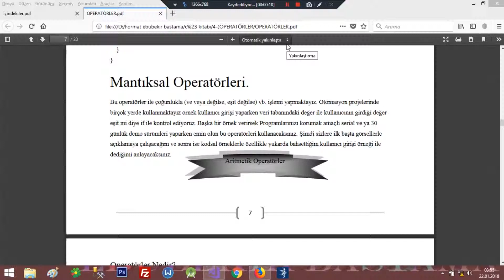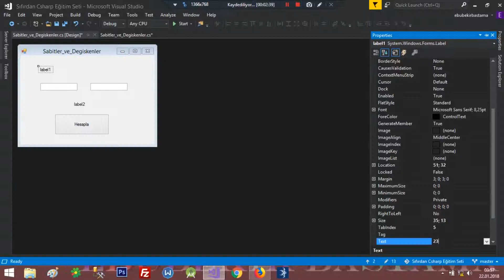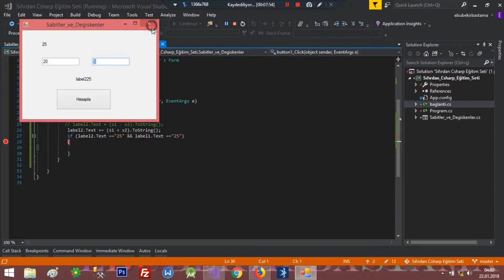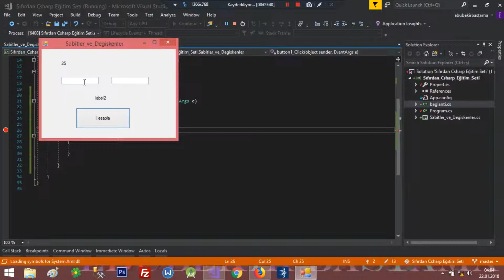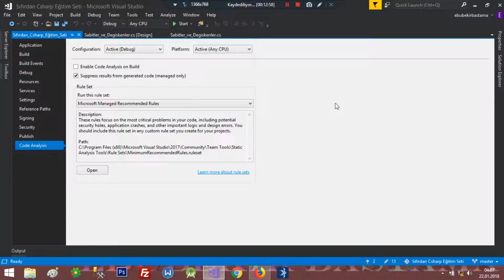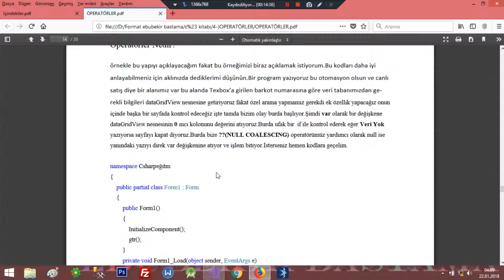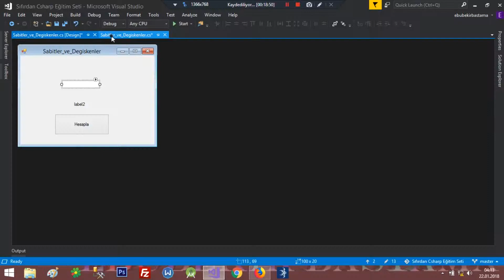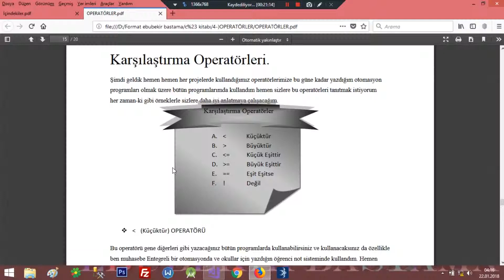C# Mantıksal Operatörler Kullanımı | Sıfırdan C# Eğitim Seti